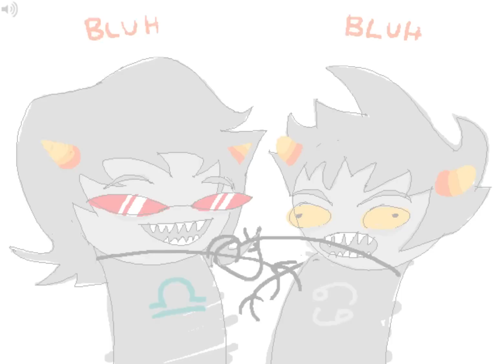[S] John: Reunite with your loving wife and daughter. (HD 1080p)